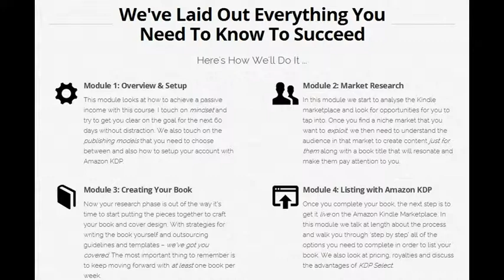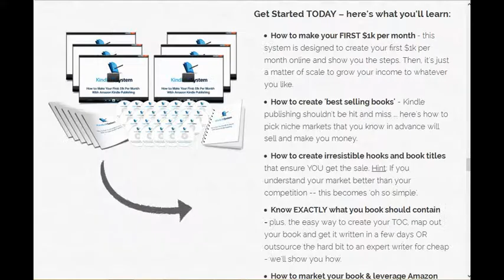Kindle 1k System Review | $1k Per Month With Self Publishing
Kindle 1k System, Kindle 1k System Review

The Kindle 1k System will teach you the steps to achieve your FIRST $1k per month with self publishing.Kindle 1k System is designed to create your first $1k per month online and show you the steps. Then, it's just a matter of scale to grow your income to whatever you like.

Kindle 1k System Is Simple 'Step by Step' System To Getting Started With Self Publishing on Kindle & Create A Passive Income Starting Right NOW!"